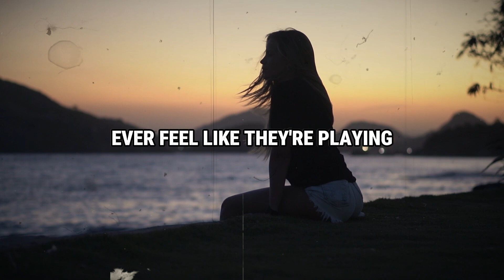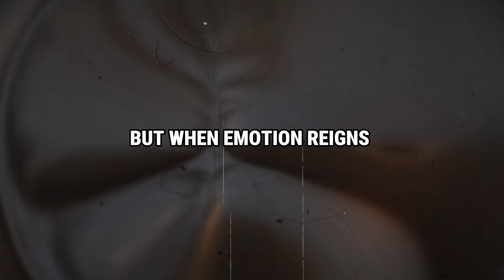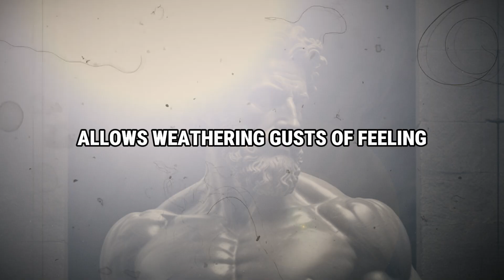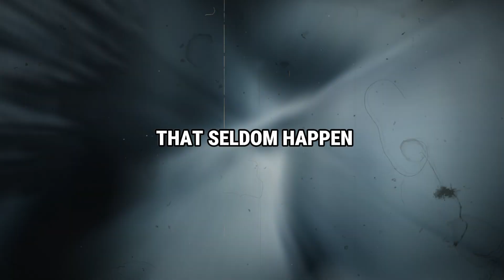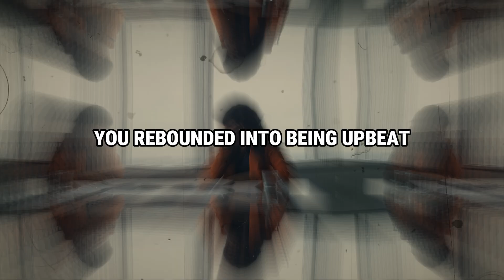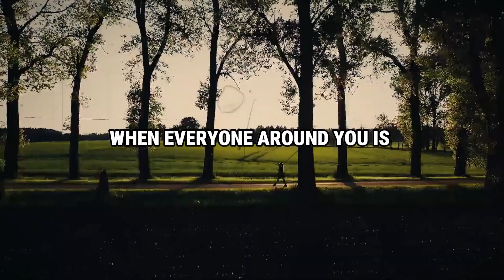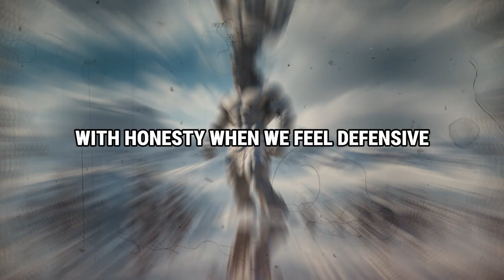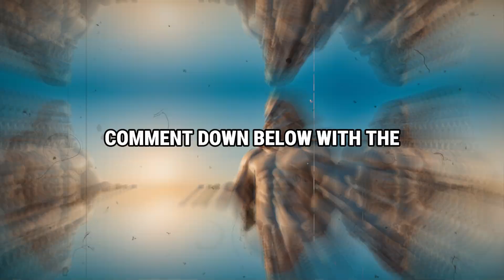Emotions Lie | Stoicism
Do your emotions often mislead you? In this video, we delve into the Stoic philosophy and how it teaches us to understand and control our emotions. Discover why emotions lie and how Stoicism provides a framework for achieving a calm and rational mindset. Learn practical techniques to manage emotional responses and make better decisions in your daily life. Whether you're new to Stoicism or looking to deepen your understanding, this video offers valuable insights into mastering your emotions.

How do emotions lie? What does Stoicism say about emotions? How can Stoicism help you manage your emotions? Why is it important to control your emotions? This video will answer all these questions. Make sure you watch all the way through to not miss anything.